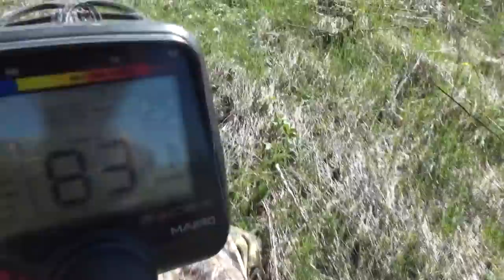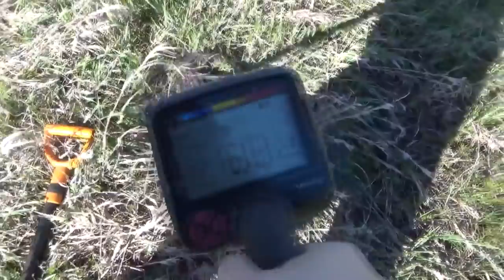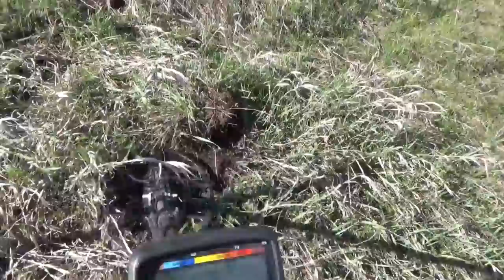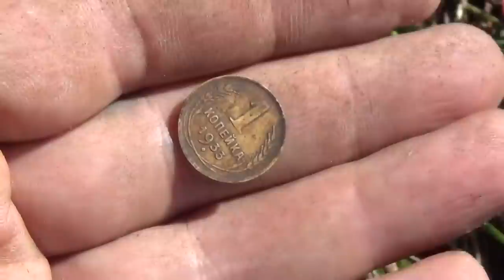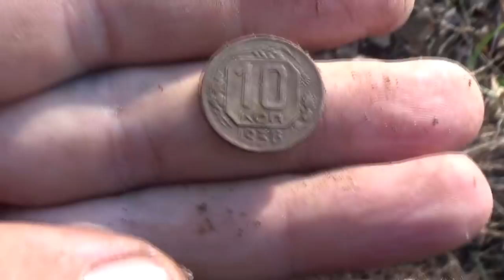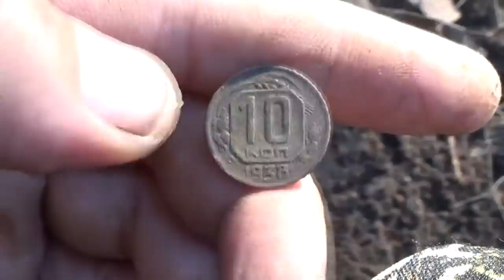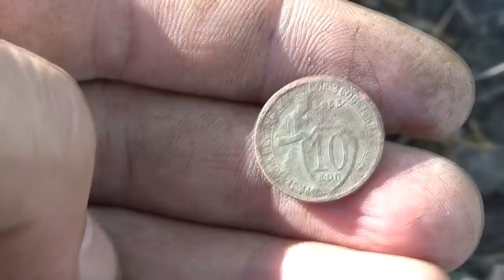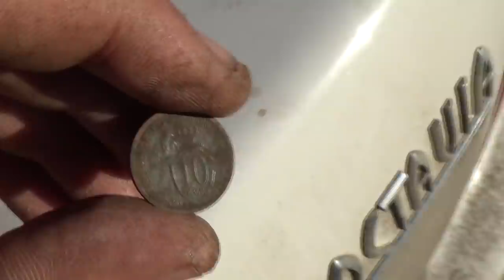Видео новичку! Стоит заниматься кладоискательством или нет!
Видео новичку! Стоит заниматься кладоискательством или нет! "ПОИСК КЛАДОВ"- Канал о видео копе, металлопоиск и всё, что его касается предметов старины. На нём каждый найдет все самое лучшее и интересные видео кадры артефактов. Старинные монеты разных временных эпох. Старинные крестики, пуговицы. Шикарные иконы, складни. Советы и пожелания начинающим кладоискателям. Помощь в выборе металлодетектора.